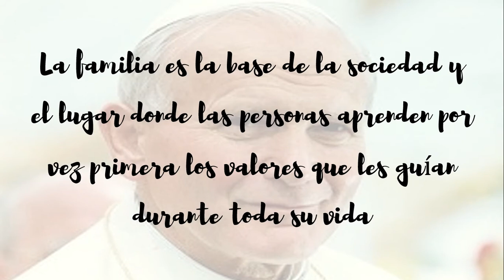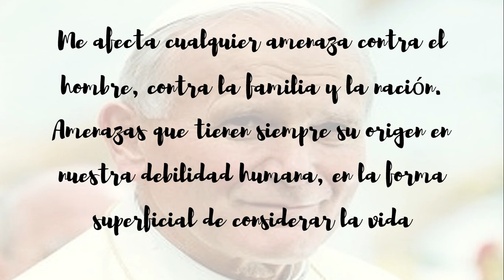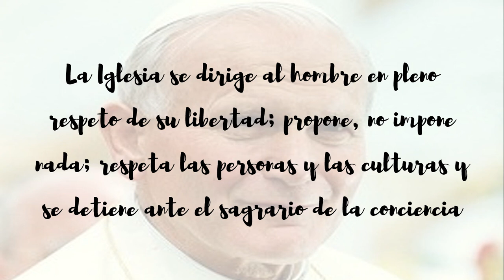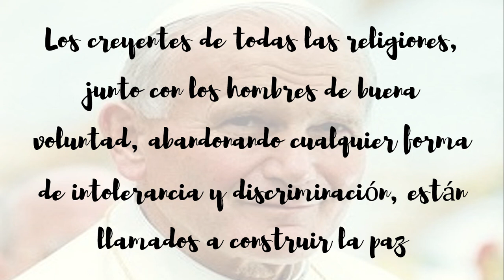Papa Juan Pablo II sus frases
Frases del Papa Juan Pablo II